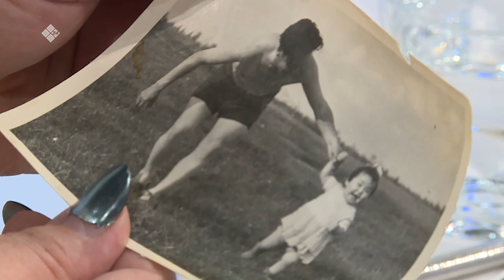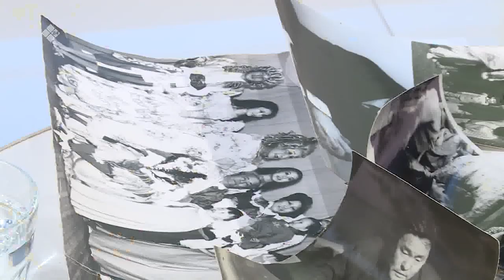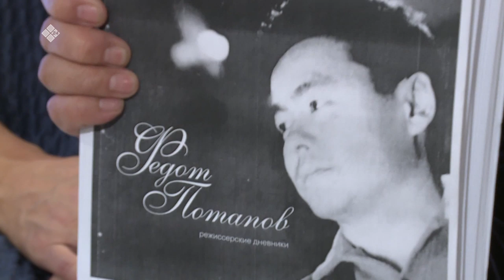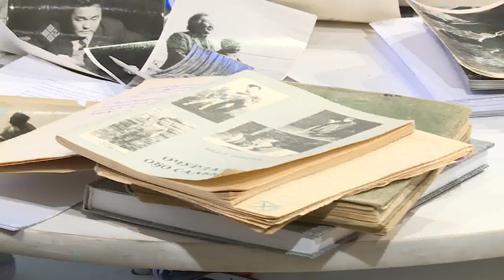«Сэһэн сирэ» биэриигэ: Зоя Багынанова кыыһа Елизавета Потаповалыын (26.12.19)